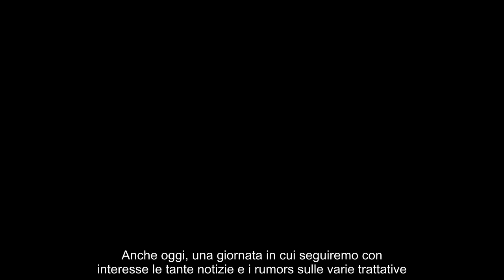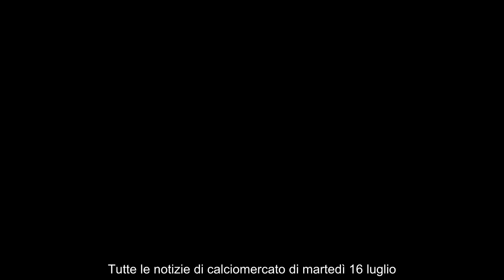Calciomercato Serie A, da Koopmeiners a Osimhen gli aggiornamenti del 16 luglio